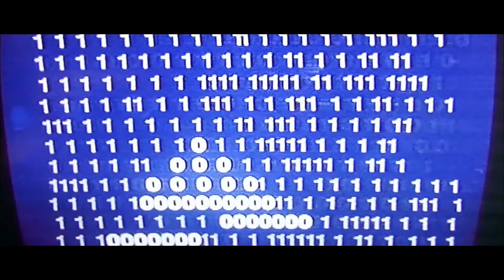Creepy Campfire Stories - official trailer [english|US] 2015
RECUT 2015 Official Trailer with more. of all